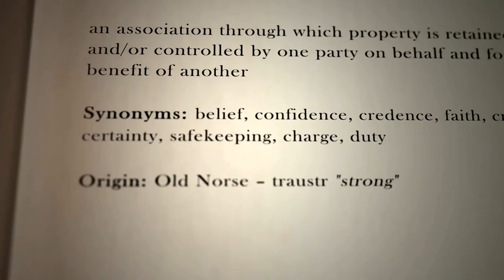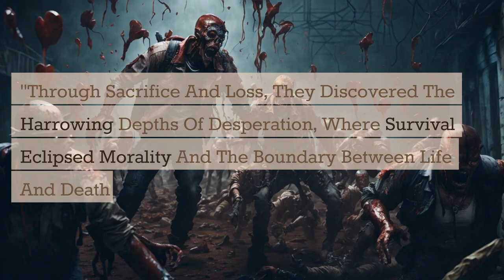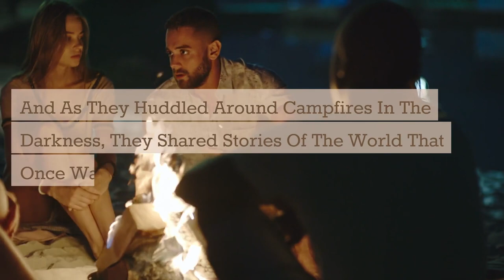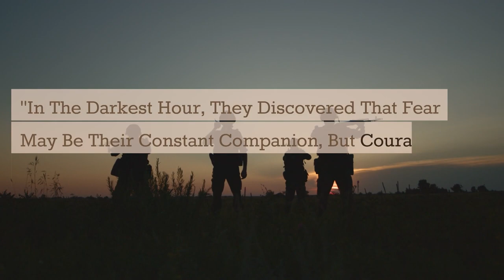The Night of the Undying: Surviving the Zombie Horde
🌃 Witness the Apocalypse: In a world where death hungers for the living, Creepy Chronicles 228 invites you to delve into the heart-pounding saga of 'The Night of the Undying: Surviving the Zombie Horde.' Brace yourselves for a nightmarish journey where survival is the only option.

🧟 Survival Beyond Hope: Follow the harrowing odyssey of a group of survivors thrust into an unforgiving post-apocalyptic landscape. As the undead rise and humanity crumbles, will they endure the terror or succumb to the darkness?

🔥 Unearth Humanity's Resilience: Amidst the chaos, discover the depths of desperation, the strength of bonds forged in fear, and the unwavering courage that defies the night. Can humanity survive its darkest hour?

Creepy Chronicles 228 is your gateway to the horrifying unknown.